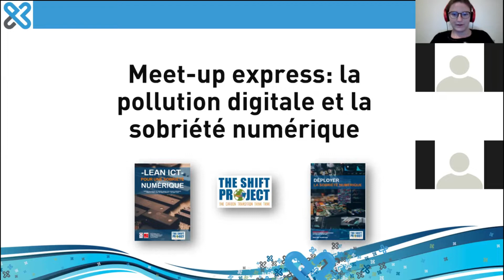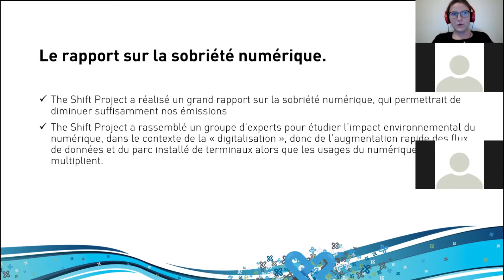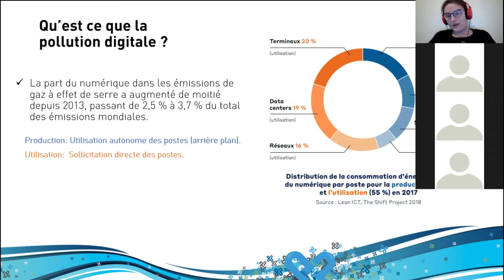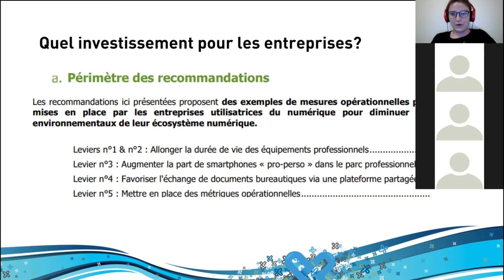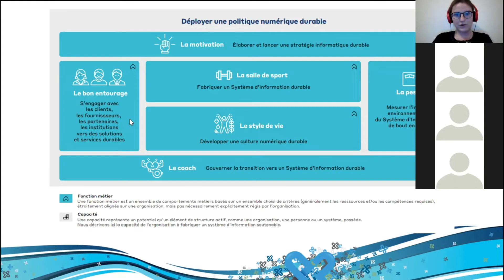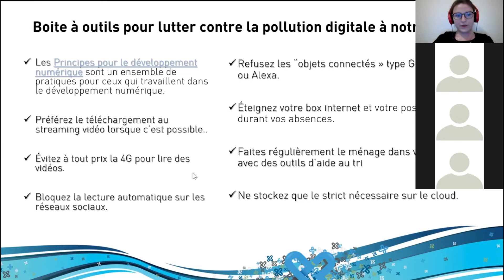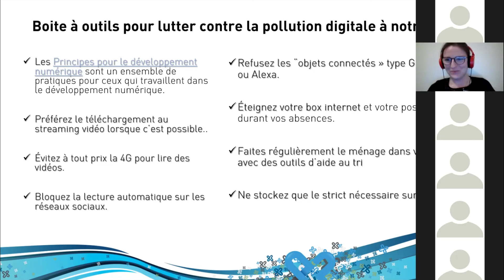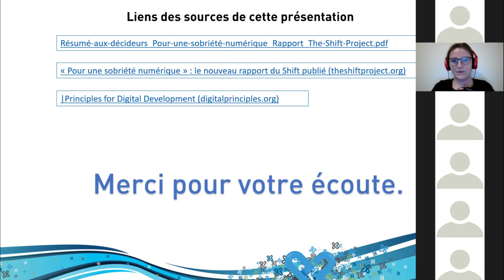MEET UP EXTEAM : LA POLLUTION DIGITALE ET LA SOBRIÉTÉ NUMÉRIQUE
Présenté par Fanny L.